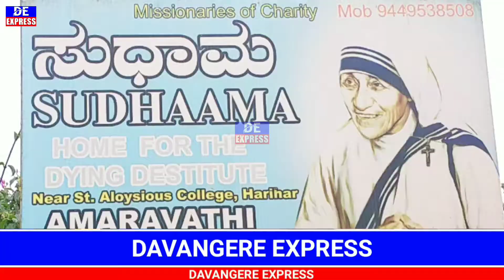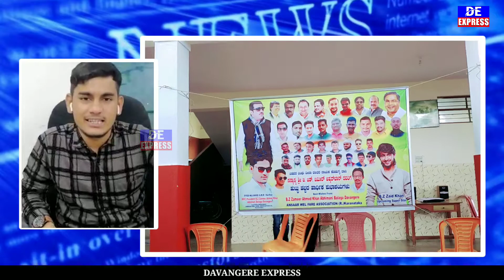ಹರಿಹರ : ಬಿ,ಝೆಡ್ ಜಮೀರ್ ಅಹಮದ್ ಖಾನ್ ಅಭಿಮಾನಿ ಬಳಗ ವತಿಯಿಂದ ಹುಟ್ಟುಹಬ್ಬ ಆಚರಣೆ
ಬಿ,ಝೆಡ್ ಜಮೀರ್ ಅಹಮದ್ ಖಾನ್ ರವರ 55 ನೇ ಹುಟ್ಟುಹಬ್ಬವನ್ನು ಆಚರಿಸಲಾಯಿತು